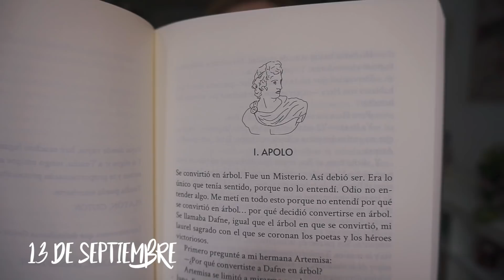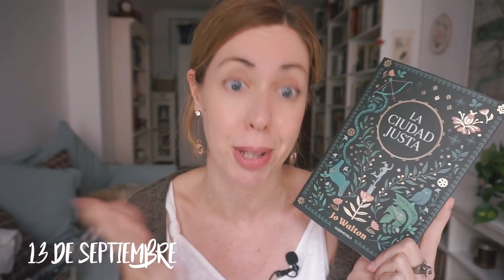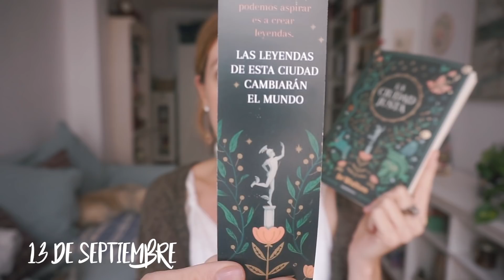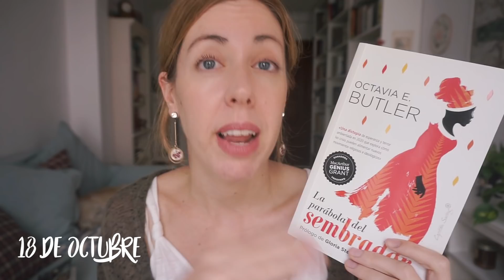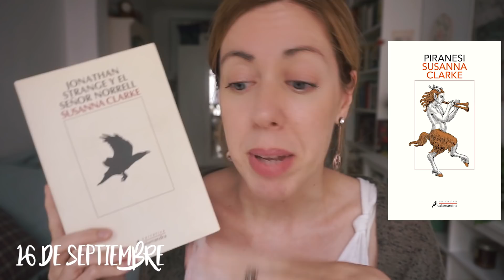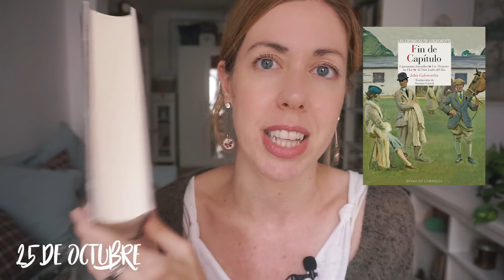🍁 NUEVOS LIBROS que necesito 📚 Novedades editoriales otoño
¿Quieres apoyar a Duermevela Ediciones? ¿Quieres tener vídeos extras, vlogs semanales y entradas más personales? ¡Únete al Aquelarre!👇🏻👇🏻👇🏻 👇🏻👇🏻👇🏻

LIBROS MENCIONADOS

📖Aké/Crónicas desde el país de la gente más feliz de la tierra

Otros vídeos de Novedades editoriales por otros booktubers

Únete al C L U B P I C K W I C K